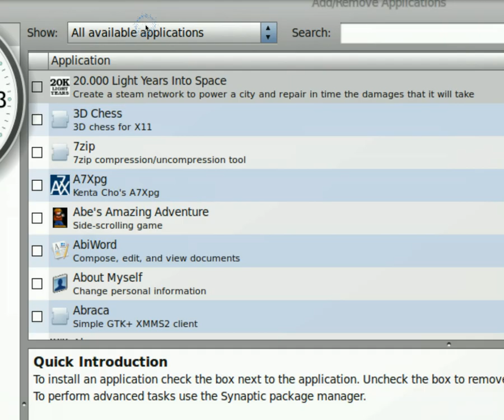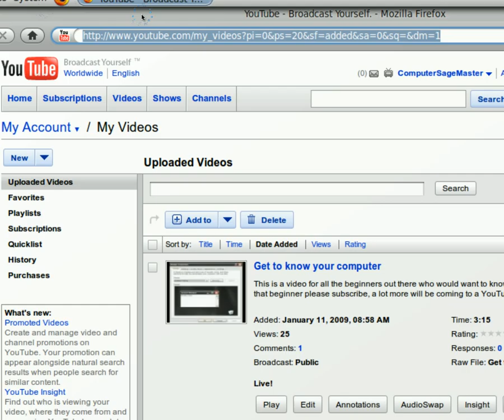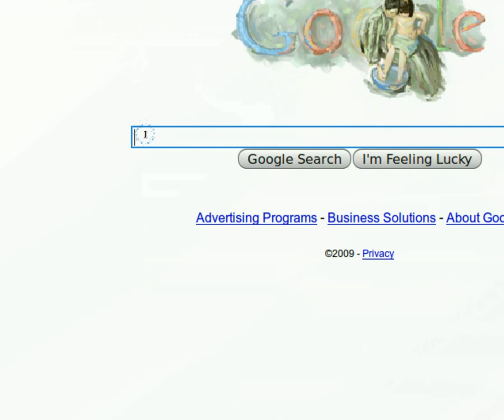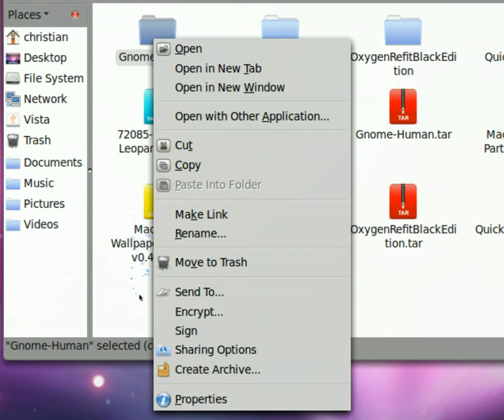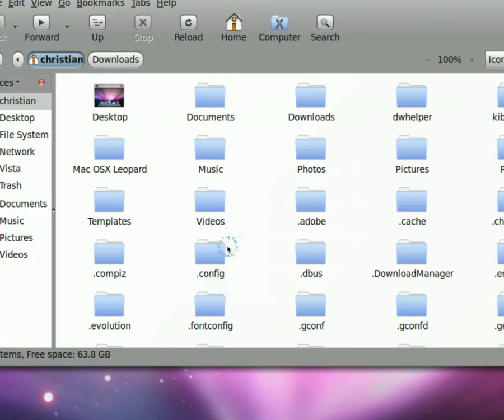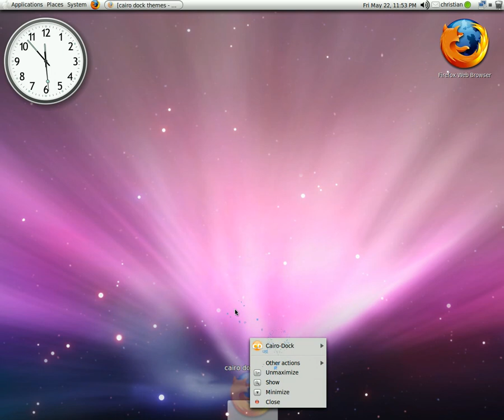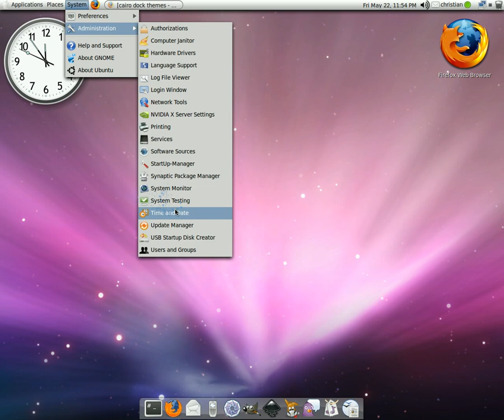Cairo Dock Installation/Themes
This is a brief video on how to install Cairo Dock and how to install Themes.
More vids coming soon depending on number of comments. Please tell me if I did something wrong or if you didn't like how I made this video.